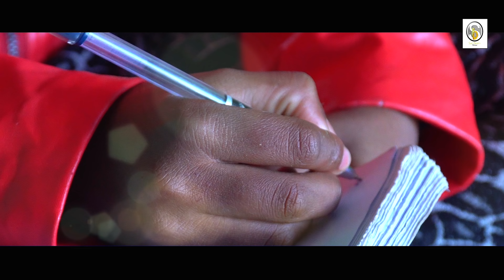NEW HIMACHALI SONG 2019 II BETI GHAR KI SHAN II KARTAR SINGH II SONU SHARMA II KUMAR VICKY II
बेटी घर की शान
NEW HIMACHALI SONG 2019
SINGER: KARTAR SINGH
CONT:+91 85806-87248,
LYRICS & WRITER: KARTAR SINGH
RECORDIST: MANJEET DOGRA
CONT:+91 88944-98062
FEAT: KARTAR SING, KUSHLA DEVI, NAYRA, NEETI, AINA & ARTI
SPL THNKS:KUMAR VICKY
CAMERA & EDITING: SONU SHARMA
A FILM BY: SONU SHARMA
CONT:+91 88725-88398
LABEL: SUN BEAM PICTURES
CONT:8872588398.